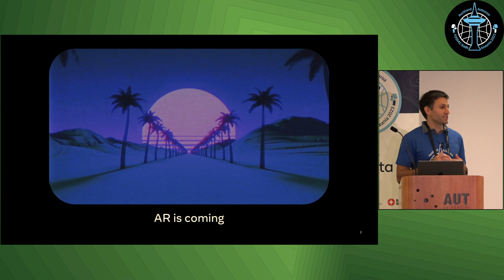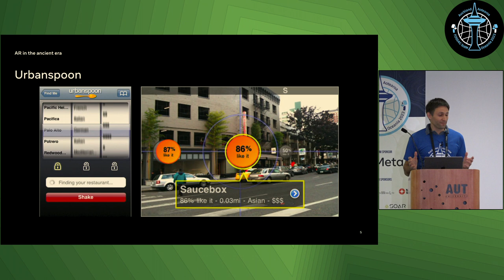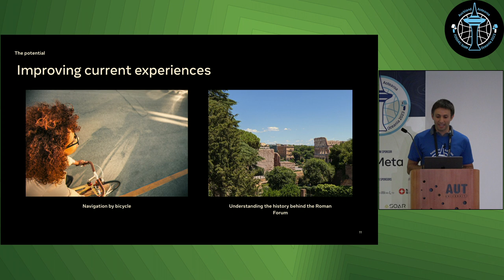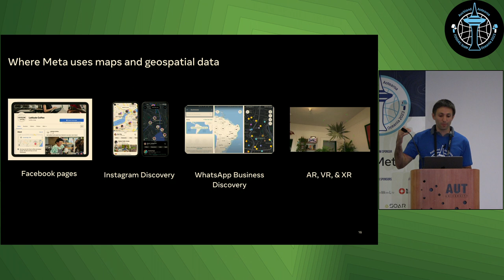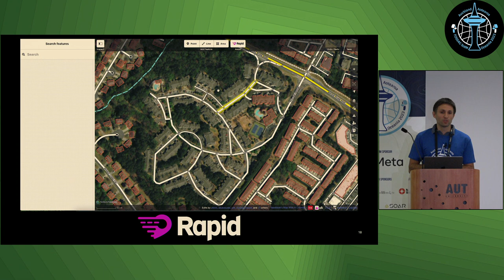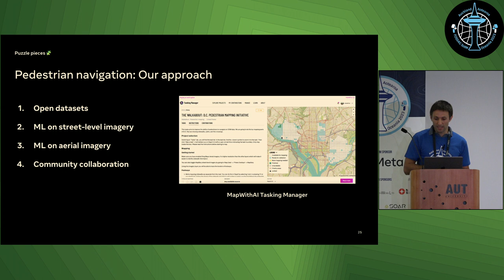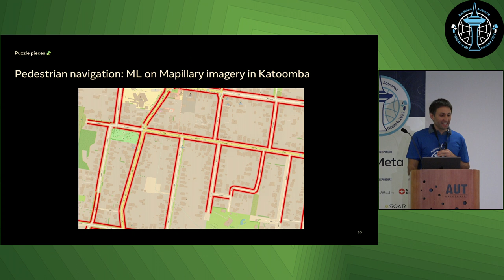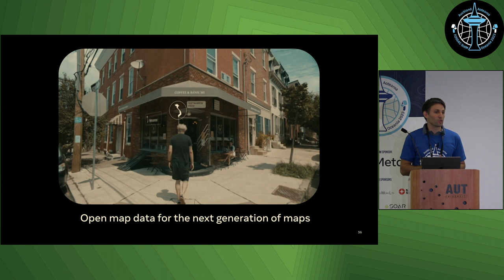Edoardo Neerhut: AR: The role of open map data on the next computing platform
There is a good chance AR will become a major computing platform. What kind of maps will we need and what is the role of open data in building them? This talk will explore those questions.

Use cases should drive product development, not the other way around. Maps and the products we use to consume them have the biggest impact on the world when these principles are adhered to. How many government portals have you visited where a carefully curated map is presented that hardly anyone sees let alone uses? Presenting the data to the user in an intuitive way that helps them make a decision or take action is essential.

Large paper maps of the 1700s were well suited to a captain’s desk as their ships traversed the oceans. Road atlases of the 20th century helped to spur family adventures and weekend getaways as highway networks were constructed around the world. The small computers in our pockets today allow us to see when the next train will arrive and which one will get us home sooner. These examples took the technology of the day and used it to make products with significant impact on society. The mobile internet in particular changed mapping in one of the most notable ways since humans started abstracting 3D space on 2D surfaces.

We’re on the cusp of another great shift in the way maps are used with many exciting use cases awaiting discovery. The technology powering this potential is Augmented Reality (AR). This talk will explore some of the use cases that AR is supporting and where it might be useful in future. We’ll look at how AR can be accessed and how the medium of access affects its utility. With these use cases in mind, we’ll assess how open tools and map data enable AR. Some of the data and tools we’ll look at include: * Geometries of pedestrian ways * Associated attributes: Incline, safety, lighting, access, surface type, accessibility features * Building entrances * 3D building data * VPS for localisation * Routing algorithms

The talk will conclude with a summary of Meta’s approach to map building and how open source geospatial technology powers the maps we build for today and the years ahead.